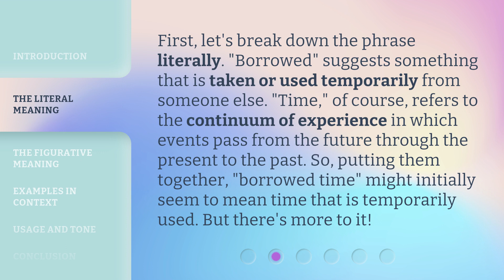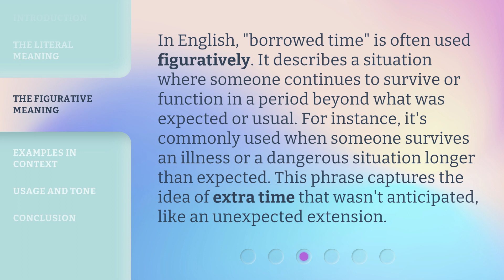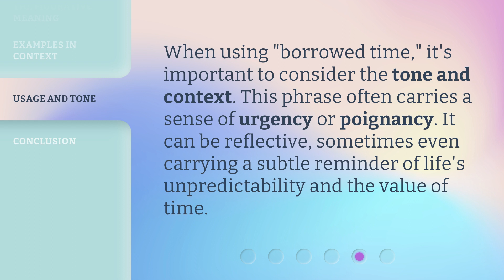Understanding "Borrowed Time": A Deep Dive into the Phrase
Unraveling the Enigma: A Deep Dive into 'Borrowed Time' • Discover the fascinating origins and profound meaning behind the phrase 'Borrowed Time'. Join us as we delve into its historical context, philosophical implications, and personal significance. Prepare to be enlightened!

00:00 • Introduction - Understanding "Borrowed Time": A Deep Dive into the Phrase
00:31 • The Literal Meaning
01:00 • The Figurative Meaning
01:29 • Examples in Context
02:11 • Usage and Tone